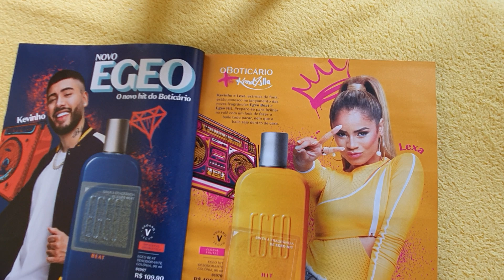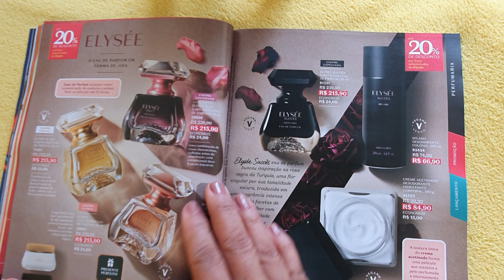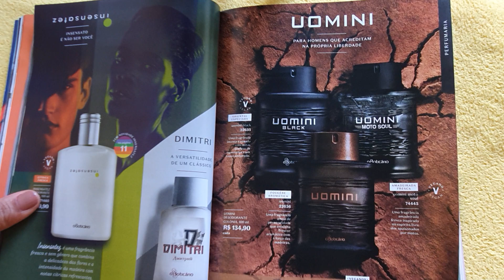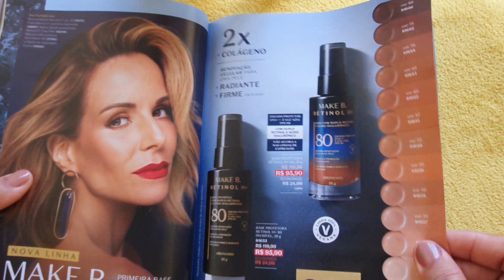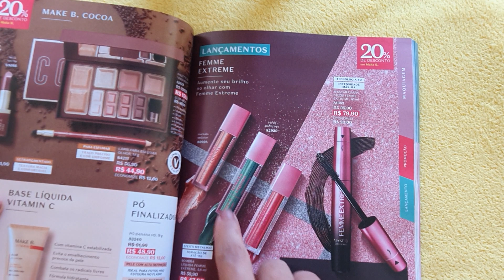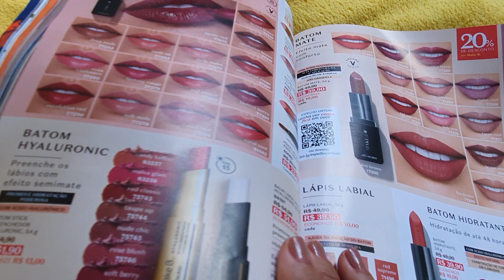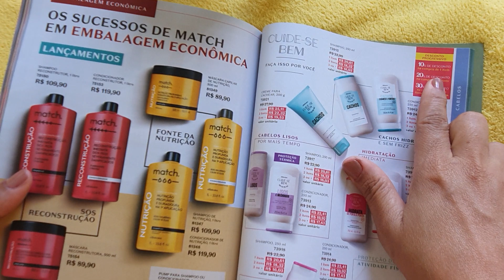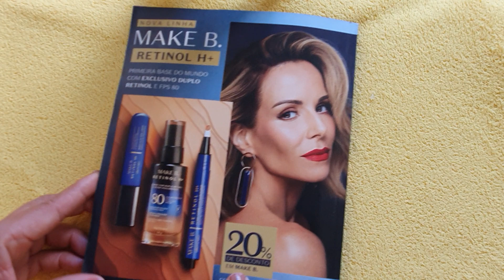Revista O Boticário ciclo 12 Nordeste.Lancamentos.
LIZY
Cupom LIZY